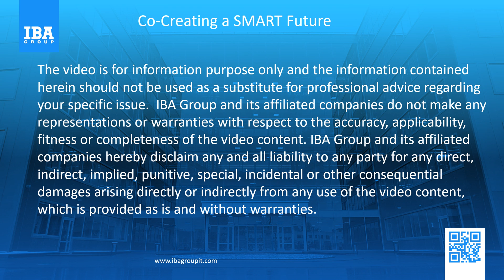Predicting Consumer Behavior With Data Science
We continue our discussions about data science. The focus of this vlog is customer behavior. Lizaveta Kuryla, a leading specialist in customer behavior at IBA Group, shares her views and experience of working with behavioral data. Mark Hillary, a writer and analyst focused on technology, introduces the questions.

(0:50) - Many data science companies claim they can predict customer behavior based on patterns. How accurate are these claims and does it only work for specific businesses, like your phone subscriptions for example?

(2:43) - What about predicting behavior before the customer actually does something? For example, if I regularly buy food for my dog from Amazon, could Amazon possibly send me products before I even order them because they predict that I need something?

(4:21) - How much insight or data do you need to make predictions? Is there a long history of behavioral data needed to predict what may happen next?

(6:25) - If you go from a cold start, you can teach the system from real customer behavior, but can the system and the algorithm learn as well using machine learning? How do you prevent bias or bad data getting into the system?

(8:17) - If I am an executive working in marketing and thinking how does this practically work for my business, what are the practical examples of the solutions you can offer?